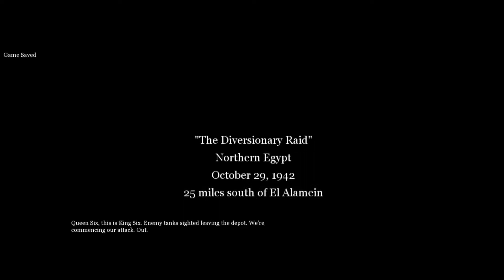Call Of Duty 2 Gameplay - British Campaign - Part 7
Halo guys kali ini gua membawakan game yang tentunya bisa membuat kalian nostalgia. Game besutan dari Activion dan Infinity Ward yang dirilis pada 25 Oktober 2005 ini mendapatkan rating 8.8/10 (Gamespot). Happy watching and enjoy the video :D

call of duty mobile indonesia,
call of duty garena,
call of duty ghost gameplay,